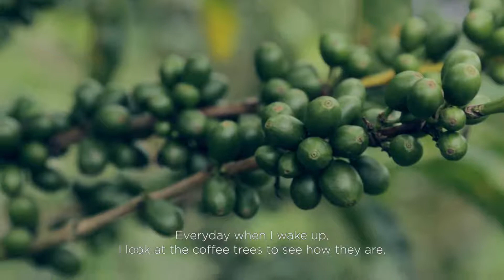Jose Arcadio and Finca la Falda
A new coffee has arrived on our shores! This time we have a glorious Colombian coffee from Finca La Falda!
This is a fully washed Caturra coffee grown at 1,940masl and was farmed by Jose Arcadio Caro Rueda.
The coffee has previously placed 7th in the Colombian Cup of Excellence and we are super excited to share this coffee!

We have tested ten different roast profiles on this coffee and here are what we discovered this coffee has to offer.
Some of the flavours we've experienced so far from our experimental roasts are : Chrysanthemum, Grapefruit, Blood Orange, Blackcurrants, Peach, Plum, Nectarine, Juicy, Brown Sugar, Maple Syrup, Snickers Bar Chocolate.

It was a really difficult decision choosing between some of the experimental roasts because they all tasted super sweet and incredible! It came down to 2 choices, a complex and juicy filter roast with flavours of Grapefruit, Blood Orange and Nectarines with an aftertaste of Houjicha, or a super sweet espresso roast with loads of Plum, Brown sugar and Maple Syrup. We decided to go with the filter roast in the end as we felt it showcased the true flavour potential of the coffee with its complexity and immense flavours. It was the true greater coffee experience.

In the meantime, check out this awesome video of Jose and his farm!